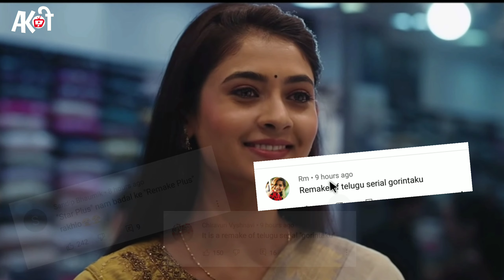Mehndi Hai Rachne Wali Star Plus (मेहंदी है रचने वाली Star Plus) | Mehndi Hai Rachne Wali Serial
Mehndi Hai Rachne Wali Start time and date Mehndi Hai Rachne Wali  Star Plus New show

or purposes such as criticism, comment, news reporting, teaching, scholarship, and research.

Photo Credit :- Star Plus, Hotstar India, Novi Digital, Star India
Video Editing :- Vishal Sharma (AliGo King)
Information For :- Social media Websites